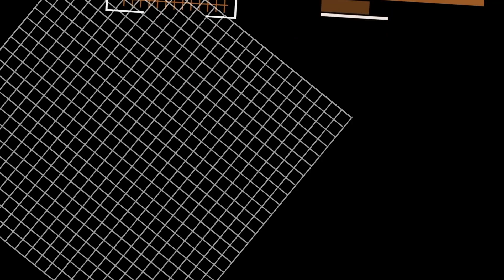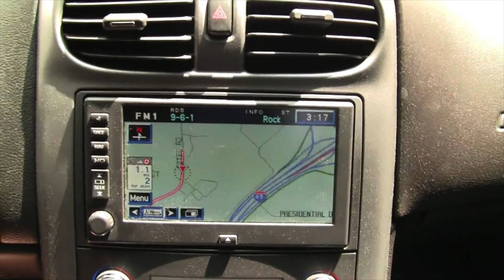10 New Cars for Under $25k!!!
The KBB list of new 2021 model cars for under $25,000!